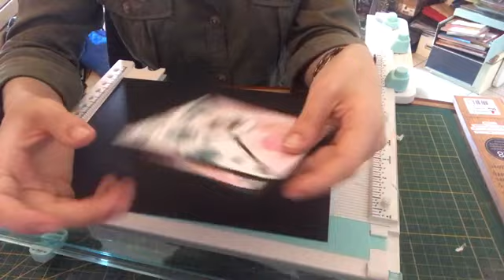Tuto #14 : Cartes rapides pour toutes occasion - scrapbooking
Je voulais absolument vous partager ce Tuto de cartes!

Bon scrap!